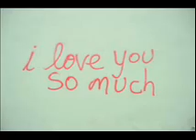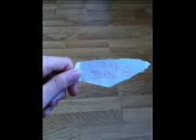j'attends chic gamine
Fireflies and butterflies, robins, hedgehogs - you see them The sun, the sky and the moon, fire, love, anything that burns. The wind, thunder, the cries of birds, the laughter, the tears, the most beautiful songs - you can hear them already. The rain that falls on roofs all the moods of my voice, but now I wait, you're here, you're here

 The cold, snow falling on the balcony. The heat, the flowers bordering the house you discover them, spring, fall and summer, winter heralds the end of the year. Your first, your words, first steps, I will take with you, you will see that you need me, the comfort of your dad. But now I wait, you're here.

You pose lots of questions to me, and I will answer it my way, but you have already chosen your favorite colors. And a hat that you refuse to wear. Whatever comes, whatever goes, the singing and the barking call you, and you call me too, to follow you and live life. But now I wait, you're here. You're here. You're here, right next to me. You're here, in the crook of my arm, but now you sleep in the palm of my body.